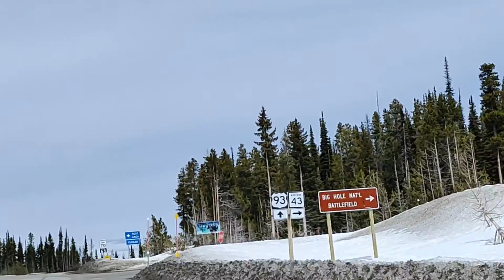Country scenic view + stay at 50,000 Silver $ in Haugan Montana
We travel North highway 93, beautiful scenic view while driving, amazing view,  we stayed here in 50,000 silver $, in Haugan Montana there's gift shop , souvenirs that you can buy, we ate dinner here and food is good and stayed here for one night and its free with electricity.